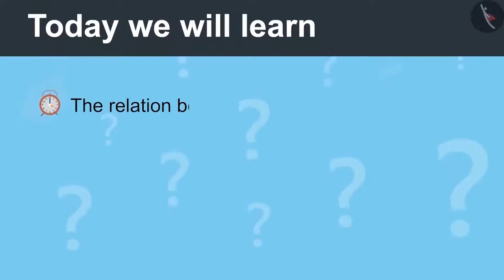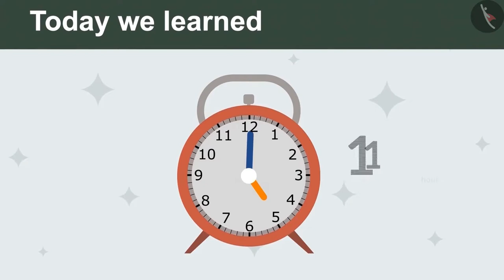Reading a Clock | Part 3/3 | English | Class 4